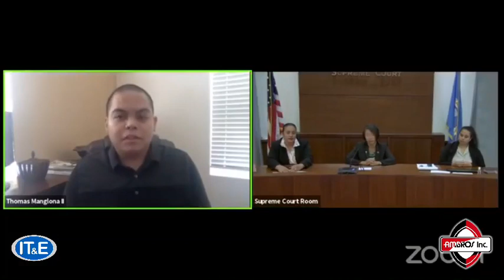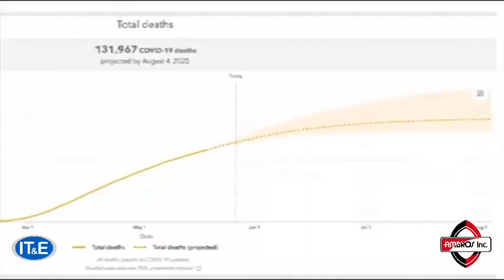Thomas Manglona reports on court operations and services in Saipan